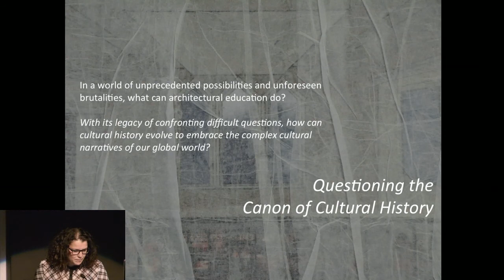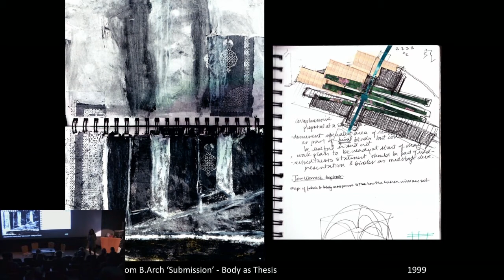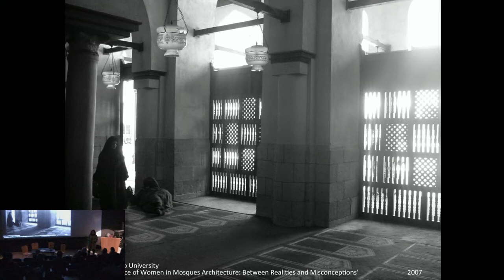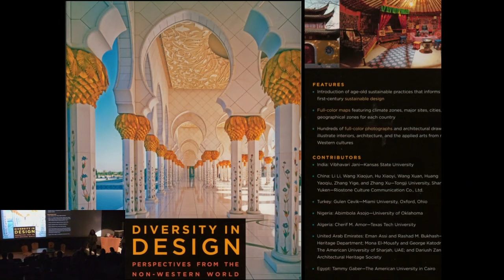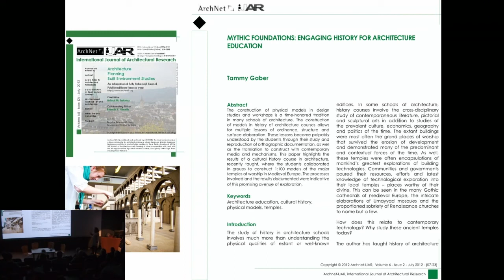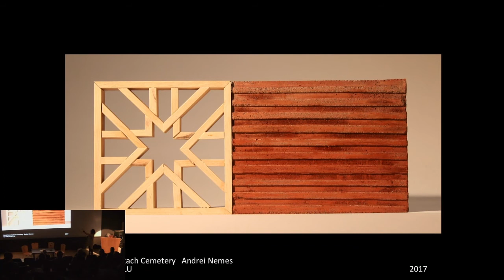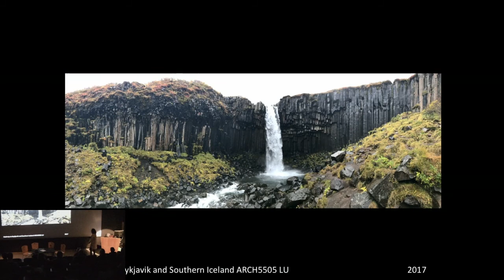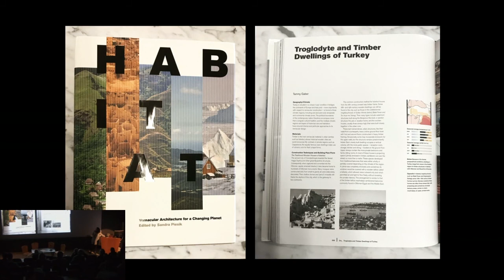Tammy Gaber, Conversation 3 Questioning the Canon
This particular conversation will consider the following sub-question: “With its legacy of confronting difficult questions, how can cultural history evolve to embrace the complex cultural narratives of our global world?”